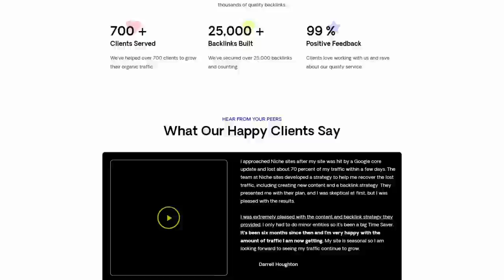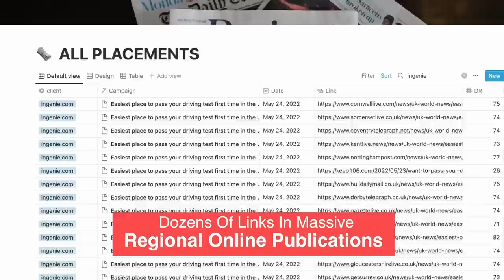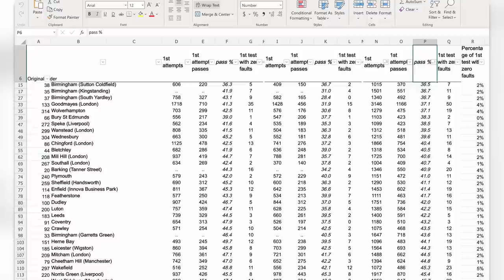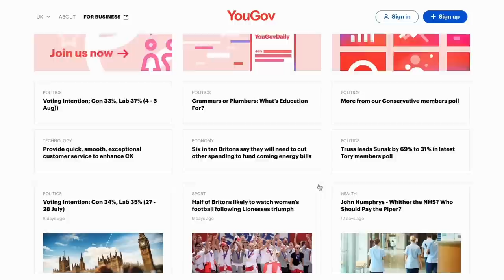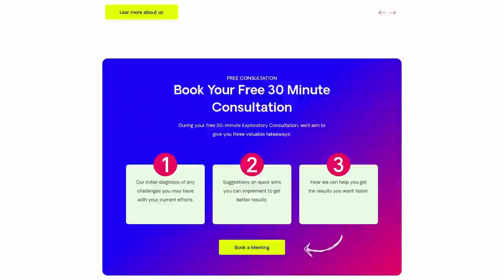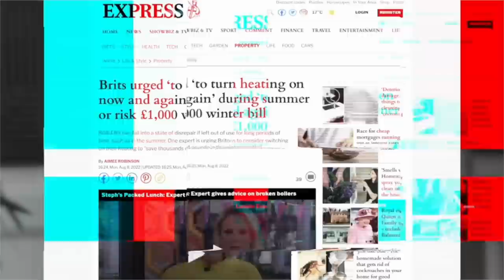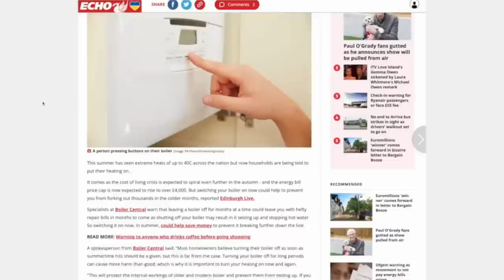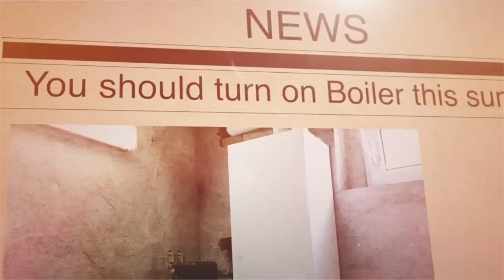The SEO Strategies Cyrus Shepard Discovered After Analyzing 23 Million Internal Links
Do you want to know the optimal number of internal links you should build to new pages?

Or how about which anchor texts will get you the best results?
In this episode of the Niche Pursuits podcast, long-time SEO expert Cyrus Shepard shares some very interesting answers to these questions you won't want to miss.

His findings come from an in-depth study he did on the impact of internal linking on a website's ranking and traffic.

He analyzed 1800 websites and 23 million internal links and found a positive correlation between internal links and Google traffic. But there's a catch. After a certain point, the relationship between internal links and traffic diminishes.

So, how can you make the most of your internal links? Cyrus emphasizes the importance of controlling both popularity and relevance in internal linking. He shares insights on Page Rank Sculpting and advises starting with a plan and adding links as soon as possible to avoid playing catch-up later. He also believes updating old content and internal linking should be a continuous part of your site management process.

Cyrus then shares tips on where to place internal links and the importance of varied anchor text. Plus, he shares his thoughts on keyword cannibalization and an example of how linking multiple pages together using keyword-rich cannibalization keywords improved the ranking of all pages.

But internal linking isn't the only factor at play. Redirecting 404 pages with a 301 redirect to a highly relevant page is important. Plus, he recommends automation tools like Link Whisper to help find internal linking opportunities.

In short, internal linking is an essential aspect of SEO, and this episode is packed with actionable tips to help improve your website's ranking and traffic. So, tune in now to learn more and start testing out these strategies on your own sites!

Topics Cyrus Shepard Covers
* Cyrus' experience at Moz
* Running experiments
* Quick SEO wins
* Link popularity vs relevance
* Importance of anchor text
* Link position
* Dangers of duplicate anchor text
* Naked URLs
* Avoiding cannibalization
* Page sculpting tips
* First link priority
* The magic number for internal links
* Inbound linking tips
* Planning internal links with content creation
* Related links position
* Using images for internal links
* 404s, 301s, etc.
* In-text links

Timestamps:
00:00 - Intro
05:05 - Cyrus’ Background
08:20 - His Internal Linking Study
12:20 - Key Findings
16:55 - Link Positioning
22:30 - Anchor Text Tips
28:30 - Page Rank Sculpting
34:40 - Inbound Linking Tips
46:40 - Images
49:25 - Cannibalization
54:00 - Redirect pages